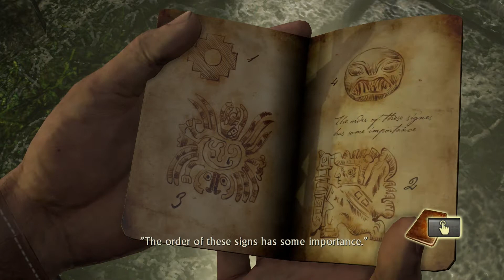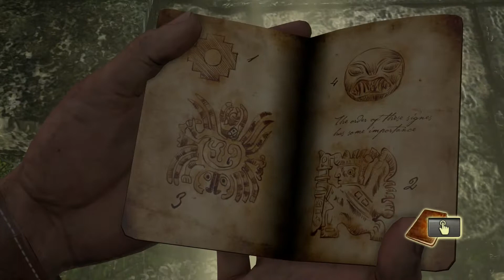(2) The Search for El Dorado - Crushing - Uncharted: Drake's Fortune (PS4)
Chapter 2/Crushing. Blind Run.

Nathan and Sully search for clues for the whereabouts of gold!

Developed by Naughty Dog/Bluepoint Games and published by Sony Computer Entertainment.